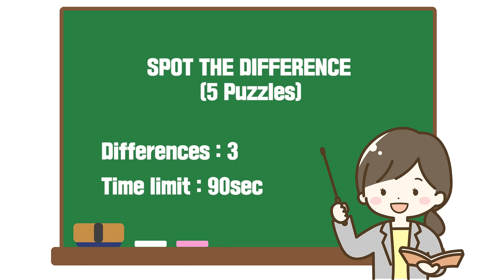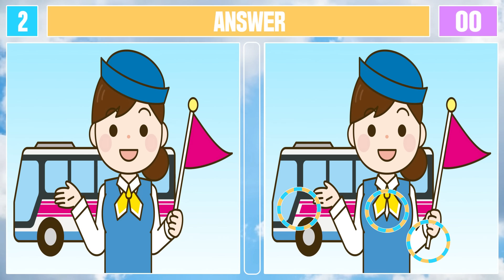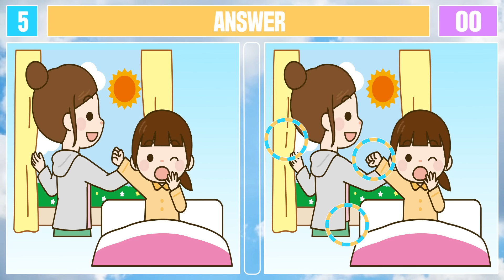Spot The Difference : Can You Find Them All? [ Find The Difference #495 ]